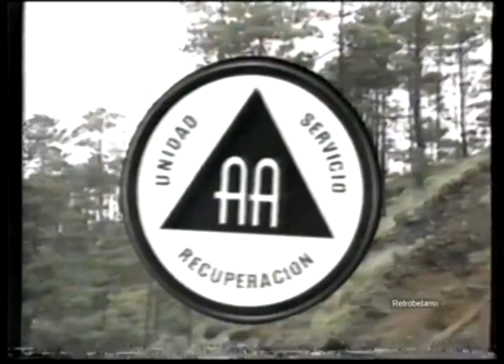Comerciales mexicanos: Alcoholicos Anonimos 1992